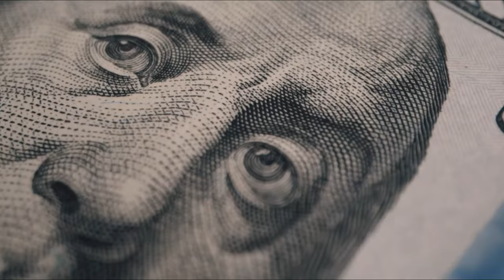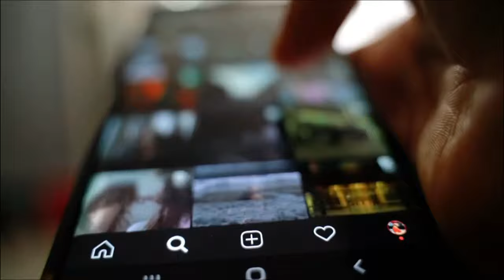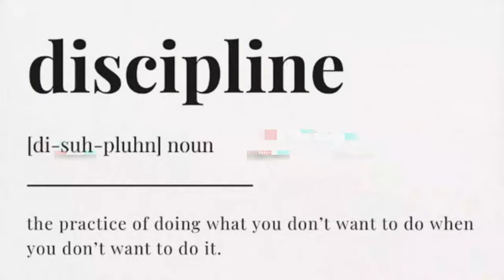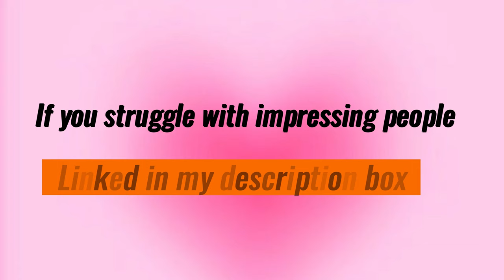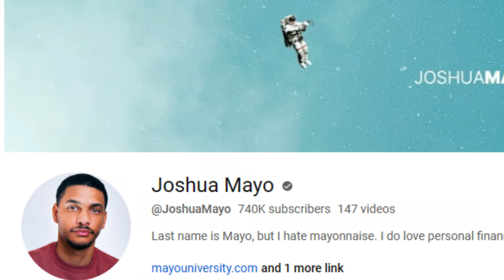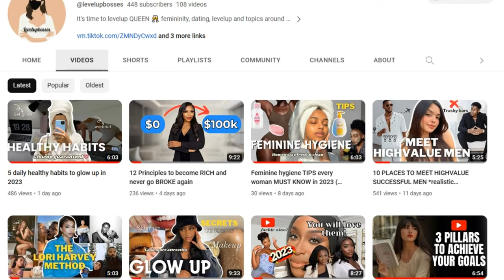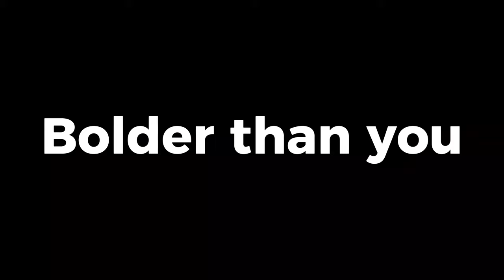3 reasons you might never become RICH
hey guys back again with another video on 3 reasons why you will never become rich.